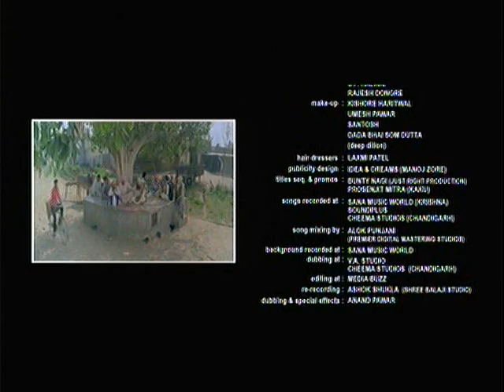Mere Pind My Home- End Roll [Full Song] Mera Pind Mera Home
Song - Mere Pind My Home- End Roll
Film - Mera Pind Mera Home
Singer - Harbhajan Mann
Lyricist - Babu Singh Maan
Music Director - Babloo Kumar
Artist - Various